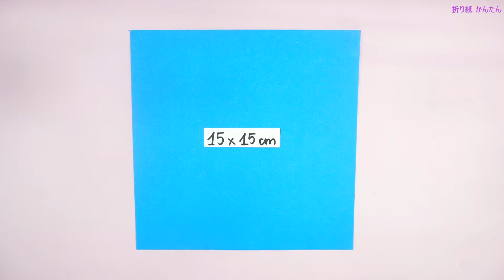【折り紙】 簡単 可愛い 亀 折り方 / 折り紙 亀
折り紙, 折り紙 簡単, 亀, 折り紙 亀, 亀 折り方, 動物 折り紙, 折り紙簡単可愛い